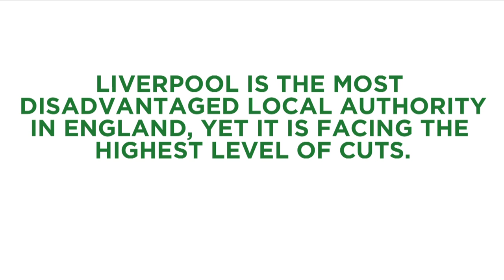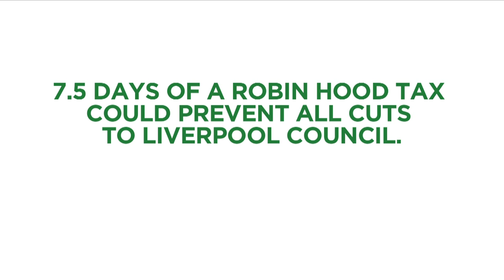Robin On The Road Visits Liverpool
Liverpool is one of the most deprived areas in England, it is also facing the biggest cuts. Councillor Jane Corbett talks gives us her perspective.

MUSIC BY COSMO SHELDRAKE + DREAD HEAD ED.  FILM BY SETH BENJAMIN.